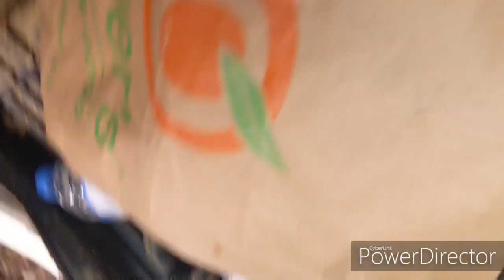November 10, 2019 .. labertouche..